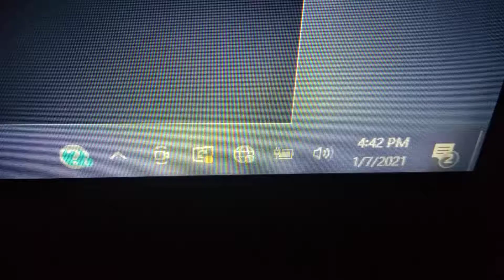My internet hates me :/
Idk why it keeps doing it, but idk why